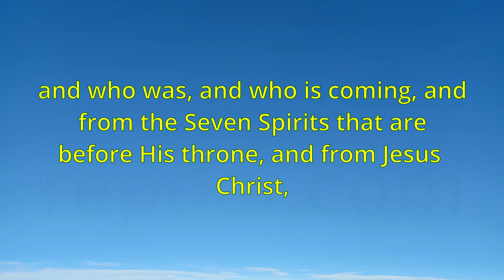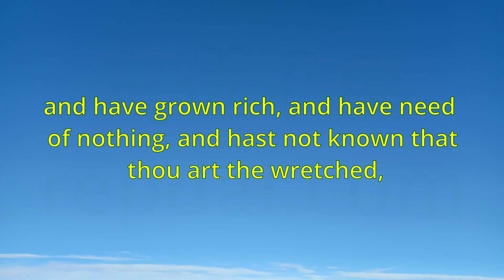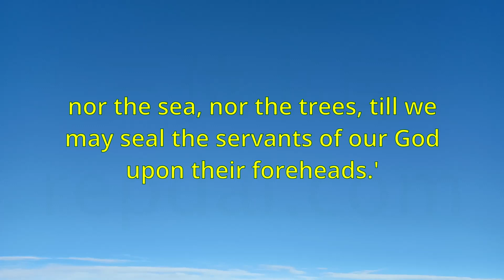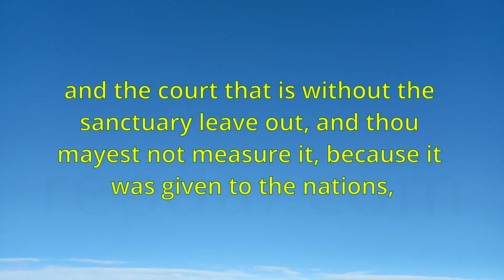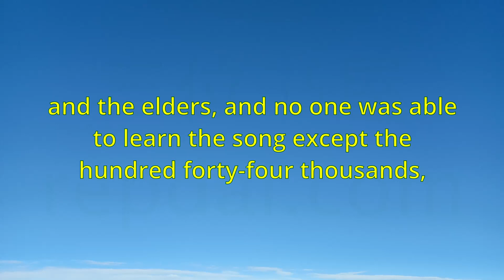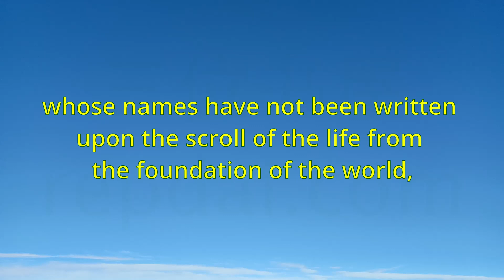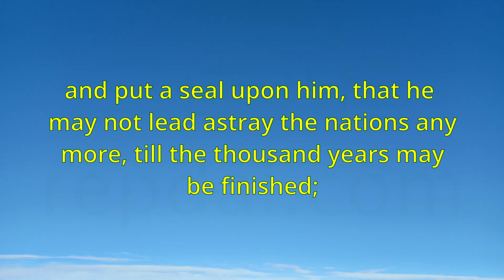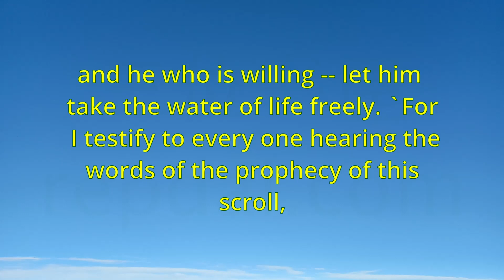《Bible-Revelation》 "YLT-Young's Literal Translation"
Index

00:00:00 Revelation Chapter 1 A revelation of Jesus Christ, that God gave to him, to shew to his servants what things it behoveth to come to pass quickly;
00:15:03 the four living creatures and the twenty-four elders fell before the Lamb, having each one harps and golden vials full of perfumes,
00:30:01 and they shall prophesy days, a thousand, two hundred, sixty, arrayed with sackcloth; these are the two olive [
00:45:02 true and righteous [are] Thy judgments.' And the fourth messenger did pour out his vial upon the sun,
01:00:01 of whom the number [is] as the sand of the sea; and they did go up over the breadth of the land,